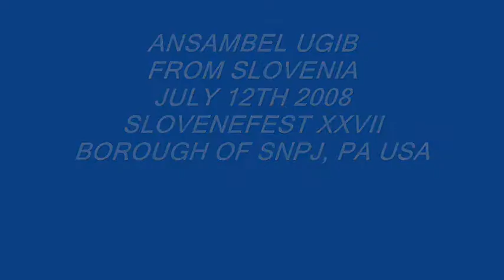Ansambel UGIB From Slovenia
UGIB plays at Slovenefest XXVII